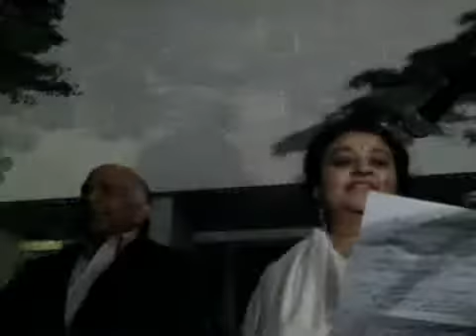Gandhi Jayanti Celebration by India Club from October 2, 2014